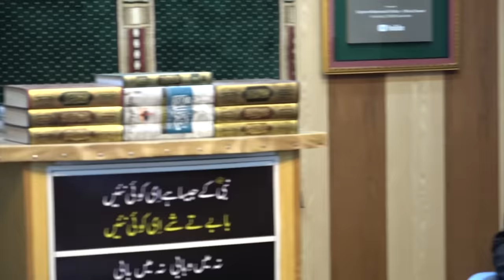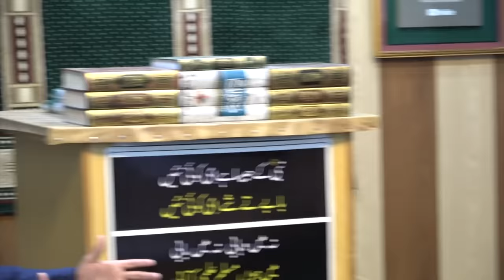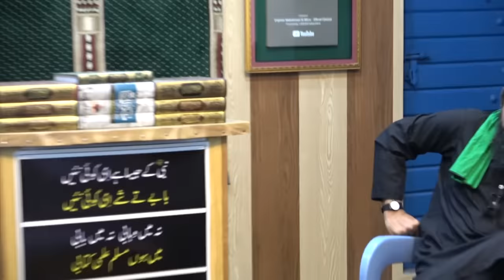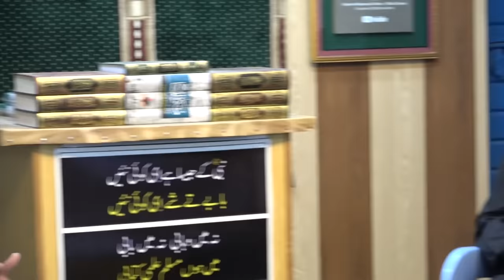Mufti Fazal Hamdard حفظہ اللہ kay 20-Questions on Sunni & Shiah Issues ! Engineer Muhammad Ali Mirza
NOTE : A Special Q & A Session held in Qur'an-o-Sunnat Research Academy on 16-Oct-2022 between Mufti Fazal Hamdard حفظہ اللہ & Engineer Muhammad Ali Mirza. Link of his Official Channel
| 0:00:00 Ali Bhai say Interview ka Maqsad !!!
Q#01 | 0:02:51 Ulma aur Mufti Hazraat ka Kisi Musalman kay Aqaid o Nazriyat ko Jaanay Baghair Uske Khilaf Kufar ka Fatwa dena ???
A#01-a Dr. Zakir Naik kay mutaliq Kufar ka Fatwa .
Q#02 | 0:06:45 Ulma kay Extreme Attitude Sirf Doosron keliye hi kyun hein Apnay logon say kyun nehi ???
Q#03 | 0:09:26 Ali Bhai Aapki ILMI o Tahqeeqi Zindagi ka Aaghaz Kese Huwa aur Aap kay Mashaaikh Kon Kon hein ???
A#03-a Ek Aam Banda Deen ka ILM Hasil karne Keliye Koshish kyun Nehi Karta.
Q#04 | 0:12:27 Barelvi aur Deobandi Ek Dusray ki jo Ghaltiyan Bayan karte hein wo Kis Had tak Theek hein ???
A#04-a Hassam-ul-Harmain aur Al-Mohannad Books mein Kufar kay Fatway
A#04-b AL-Mohannad Book mein Deobandiyon kay Barelviyon walay Aqaid , Deobandi Hayati aur Mamati mein Ikhtilaf .
A#04-c Khatm e Nabuwat peh Qasim Nanotvi ki Ibarat peh Peer Karam Shah sab ka Moaqaf .
Q#05 | 0:25:02 Ali Bhai ye kese Buzurg thay jo kehtay thay ke humse waaday aur Qasmen li gai kay ALI علیہ السلام peh LANAT karo (نعوذ باللہ) phir tumko Wazifa diya jaye ga ???
A#05-a Zuban par Kufar aur Dil mein Emaan, Aaj kay Daur mein freedom of expression .
A#05-b Kya Ahadith ki Kitaben (Bukhari-o-Muslim) Awam un Nass keliye Nehi Likhi gai thi .
Q#06 | 0:28:28 2 Baday Firqon mein Aap khud ko Sunni Firqay mein samjhte hein ya Shia ???
A#06-a Hamen khud ko Sunni kehna Chahiye ya Shia Aap ki Website ka Naam AhleSunnatPak.
A#06-b kya Ahle Hadith ya Wahabi bhi Sunni hein.
A#06-c Taaifa Mansoora (Haq Wala Giroh) kon.
A#06-d Shia aur Sunni kay Attitude mein Farq aur Ahlesunnat ki Mola ALI علیہ السلام Say Aqeedat
A#06-e Shia ka Aqeedah Imamat aur Khatm e Nabuwat .
Q#07 | 0:40:27 kya Hazrat ALI علیہ السلام kay Baqi Khulfa e Rashideen se Ikhtilafaat ???
A#07-a Khilafat kay Hawalay say Sayyida Ayesha رضی اللہ عنہا ka Aqeeda.
A#07-b Hazrat Abu Bakr رضی اللہ عنہ ki Khilafat kay Hawalay se Mola ALI علیہ السلام Aqeeda aur Ahlesunnat ka Manhaj.
A#07-c Rasool Allah ﷺ kay Baad kisi ka Allah kay sath Direct Contact aur Khatme Nabuwat
Q#08 | 0:50:40 Hum Aaima Ahlesunnat ki Pervi kyun karte hein Jabkay Unse Zeyada Pervi ke Haqdaar to Aaima AhleBait hein ???
A#08-a Puranay Imam aur Aaj kay Masail mein Ijtehad.
A#08-b TV pehle Haram aur Baad mein Halal kese huwa.
A#08-c Speeker mein Namaz aur Ulma .
A#08-d Aaima Ahlebait ki Ahadith Kam kyun hein aur Hazrat Abu Huraira رضی اللہ عنہ Ahlebait علیہم السلام say Mohabbat.
A#08-e kya Ahlesunnat kay Muhaddiseen aur Aaima Nasbi thay.
Q#09 | 1:11:53 Abdullah bin Umar رضی اللہ عنہ nay Mola ALI علیہ السلام ki BAIT nehi ki aur Baad mein Yazeed kyun kar li ???
A#09-a Abdullah bin Umar رضی اللہ عنہ ki Shahadat aur Wafat say pehle Rujoo.
A#09-b Hazrat Abu Bakrah رضی اللہ عنہ ki Hadith (Jab 2 Musalman Apas mein Larr Paren) ki Wazahat.
A#09-c Mulla Ali Qari kay Hazrat Muaviah رضی اللہ عنہ kay Baray mein Comments.
A#09-d Ali Bhai ka HAzrat Muaviah رضی اللہ عنہ aur Yazeed kay baray mein Moaqaf.
A#09-e Kalma Go Musalman ki Takfeer ka Mas'alah. kya Ahle Siffeen Munafiq thay.
A#09-f Ahle Jamal (Ayesha, Talha aur Zubair رضی اللہ عنہم) kay baray mein Moaqaf.
Q#10 | 1:29:05 Ahle Siffeen (Muaviah, Amar bin Aas aur Mughira bin Shoaba رضی اللہ عنہم) kay baray mein kya Aqeeda hona chahiye ???
A#10-a Hasan Farhan Malki aur Adnan Ibrahim ka Khulfa e Salasa ke mutaliq Moaqaf.
Q#11 | 1:36:49 Muaviah رضی اللہ عنہ ke mutalliq Ulma Arab aur India Pakistan kay Ulma kay Attitude mein Farq kyun ???
A#11-a Molana Modudi ki Book Khilafat o Malukiyat ka Jawab dene wale Ulma.
Q#12 | 1:42:29 Ulma Ahle Sunnat Ahle Bait se Mohabbat to karte hein lekin Sahih Tarha se Unka Zikar kyun nehi Batatay ???
A#12-a Ali bhai Muaviah ko Razi Allah Anho kyun kehtay hein.
Q#13 | 1:46:49 Fadak ka Ma'alah aur Abu Bakr رضی اللہ عنہ Sayyida Fatimah علیہا السلام ka Ikhtilaf mein Sayyida Fatimah سلام اللہ علیہا ko khataa peh kehna (نعوذ باللہ) ???
A#13-a Bay Gunah Bay Khataa Muaviah ka Naara.
A#13-b Aala Hazrat ka Muaviah رضی اللہ عنہ ka Difaa aur Asif Ashraf Jalali.
A#13-c Shia Sunni Ikhtilaf ko HAWA dene wala Shaikh Ahmad Sarhindi.
Q#14 | 1:56:49 Aaj kay Daur mein Shia Sunni ka Ikhtilaf Uthana Masail Peda kar sakta hai ???
A#14-a Shia Passive Mode peh kyun hotay.
Q#15 | 2:01:00 Ittehad e Ummat keliye hum ko kya Kirdar karna chahiye jabkay Ulma har Waqt Fatway lagane mein rehte hein ???
Q#16 | 2:07:06 Ittehad e Ummat keliye Nojawan Nasal Takfeeri Soch say Bahir kese niklay ???
Q#17 | 2:08:23 Kya Ulma Waqai Ittehad e Ummat chahtay hein ya Sirf Acting karte hein ???
A#17-a Saray Ashiq e Rasool Pakistan India mein hi kyun hotay hein.
Q#18 | 2:11:34 jo Ulma Musalmanon ki Takfeer kartay hein unki Saza kya honi Chahiye ???
A#18-a Mufti Tariq Masood Takfeeri nehi hein.